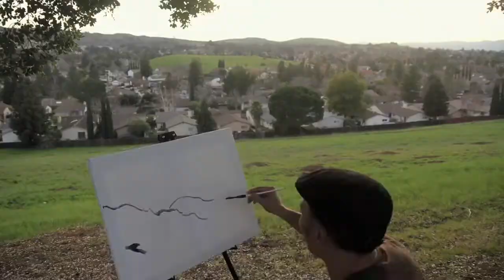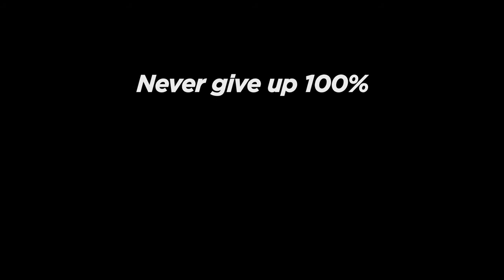Speed painting Time lapse acrylics / Free to be you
This is the first time I publicly let people see my art up close besides my live stream. This is a time Lapse video all made from camera stills. I have been painting and drawing since I was a kid but as I got older I'm on and off with it. Falling back on one of my passions and the feeling of freedom of expression is always a blessings.

This painting is also part of my fundraiser for my film "The Bboy Connection" finishing funds are needed. if your interested in this painting please make an offer and contact me

You can also watch me paint many of these live stream from scratch

I can paint just about anything that comes to mind and I love challenges. I'm still practicing to get where I was 15 years ago and each painting I do I get a little closer to where I was.

Beto "Mooncricket" Lopez

Music
Paul White
A Silent Cry
(One-Handed Music)